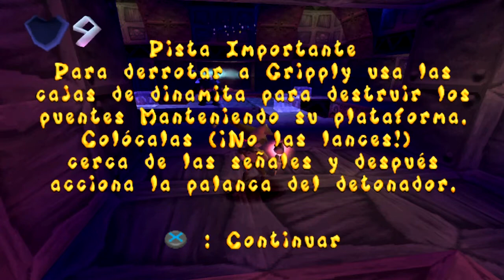Jinx (PS1) (Español) (100%) - Parte 06: Bucaneria - Acorazado - Final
Llegamos a la zona final del juego, y no sera nada sencillo. El ultimo nivel es muy complicado, ademas que deberemos encargarnos de conseguir absolutamente todo para tener el 100%!